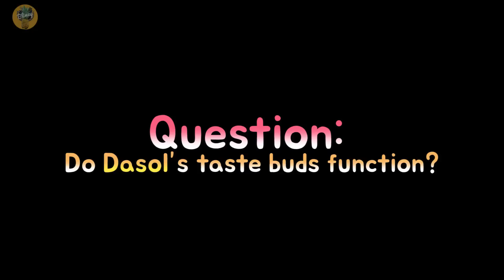Korean Girls Tried Malaysian "Breakfast" for snacks!｜Teh Tarik, Kaya Toast, Mango Pomelo Sago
Hi~ This is Blimey!!

There were lot of comments saying “It’s not how you eat” in the Malaysian Snack Review Video!
So we came here to try proper kaya toast!!
and. We were hungry,
so we also tried Teh Tarik and Mango Pomelo Sago! :p

Yerim @heyhey_rim
Jade @blimeyjade

*  Sharing link of the video is allowed.
*  It is prohibited to upload this video onto other website.
*  Unauthorized communication or distribution of all videos is strictly prohibited.

*  Music
●Alex Nekita - Indie Rock Walk